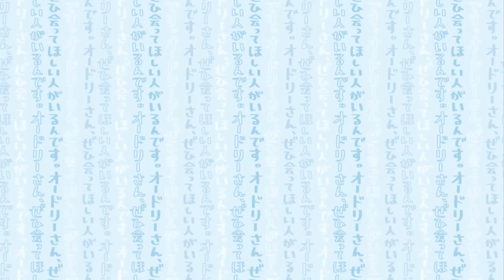‹OPトーク›阿部アナが新婚旅行でいない件(オードリーさん、ぜひ会ってほしい人がいるんです。)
番組の収録と新婚旅行を天秤にかけた結果、
日本を旅立った阿部アナに代わり
“エロ声アナウンサー”望月アナがスタジオに来てくれました。

2024年3月18日（月）放送

　【U-NEXT/DMM TV】…一部を除き過去放送分まるごと配信中！